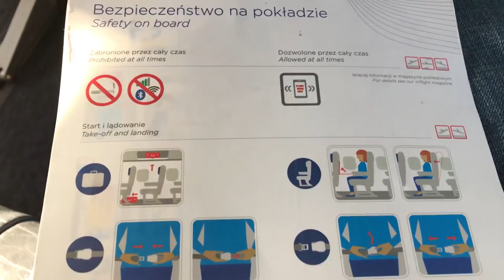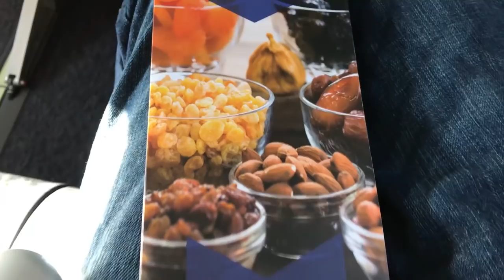LOT POLISH AIRLINES: Best Airline in Europe? Lviv to Warsaw Trip Report (Embraer E195)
I took a flight with LOT Polish Airlines on their Embraer ERJ195 to film this trip report - and had one of the best flights I've ever taken.  One of the most comfortable economy class seats I've ever flown on - and free hot drinks/snacks on a 50 minute flight made this a fantastic flight.  The wonderful crew were the icing on the cake!

Airline: LOT Polish Airlines
Flight: LO766
Aircraft: Embraer 195 SP-LNF
From: Lvov (LWO)
To: Warsaw (WAW)
Departure: 15:45
Arrival: 15:25
Flight Time: 0:40
Seat: 25D